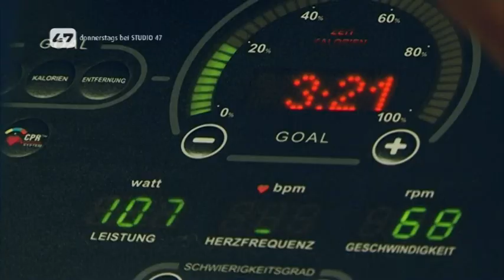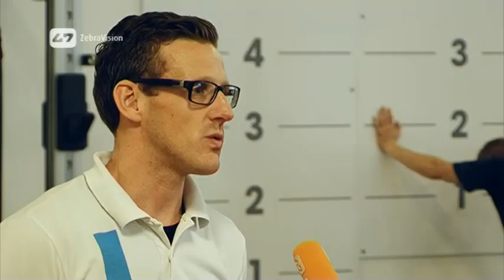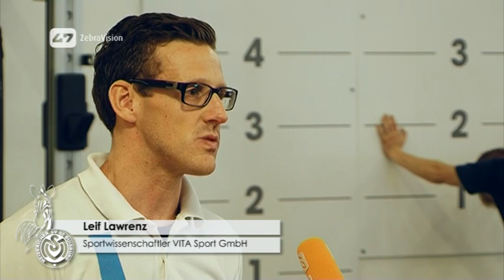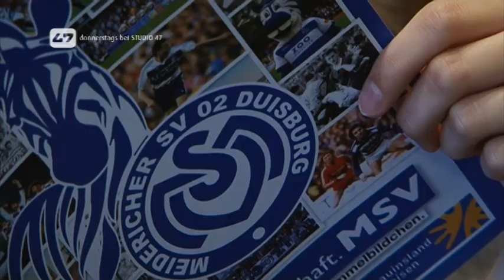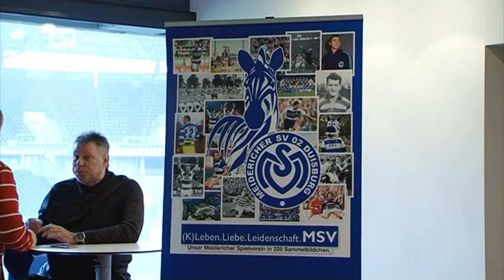ZebraVision - #18 - 2015/2016 - Thema: Spielerporträt Dan-Patrick Poggenberg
ZebraVision - das MSV Fanmagazin vom 22. Oktober 1015. Das Thema: Fußballspieler leben immer mit dem Risiko, sich zu verletzen. Einer, den es in dieser Saison richtig hart getroffen hat, ist Dan-Patrick Poggenberg. Seit dem Sommer ist er ein Zebra, aber seitdem ist er auch verletzt, denn Pogge hat sich im Trainingslager das Schienbein gebrochen. Für das aktuelle Spielerporträt haben wir ihn beim Rehatraining begleitet. +++ MSV Duisburg bekommt eigenes Panini-Album +++ Neuverpflichtung: Nurretin Kayaoglu spielt ab jetzt in Zebrastreifen